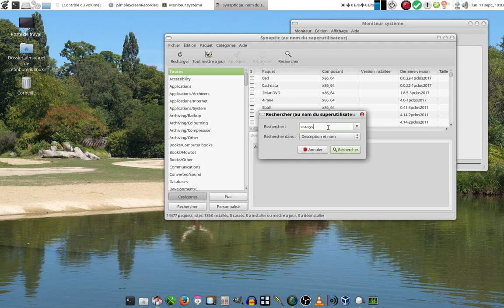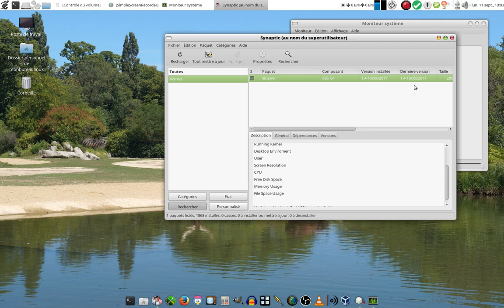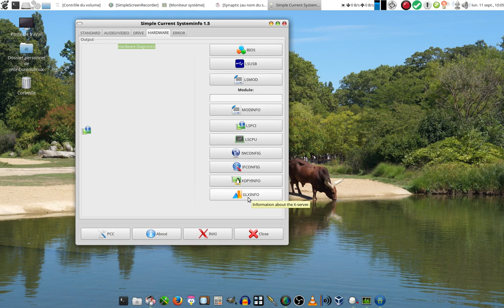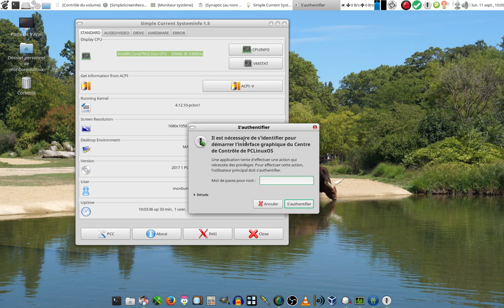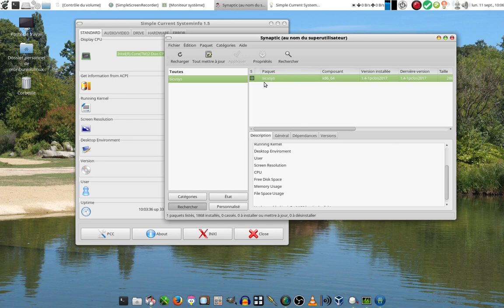Présentation du logiciel SICUSYS ( simple current systeminfo ) sous PCLinuxOS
sicusys is a simple way to get some info about your system !
sicusys is available in Synaptic in PCLinuxOS.
Work fine for me with Mate desktop, but it will work fine for another desktops ( KDE, Xfce, LXDE...etc)

This application gives you informations about :
CPU
ACPI
Kernel
Screen resolution
Desktop environment
Version of your linux system
User
Uptime
and more...

Another sections for :
AUDIO/VIDEO
DRIVE
HARDWARE
ERROR

You can use PCC (PCLInuxOS control center) and also INXI.